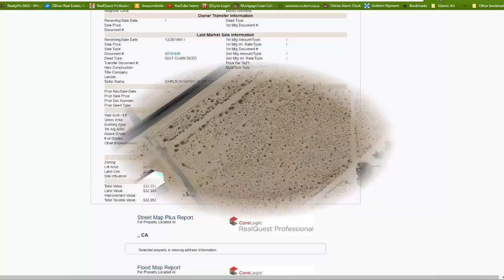511-102-14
2.27 Acres.  Vacant Land  S China Lake Blvd